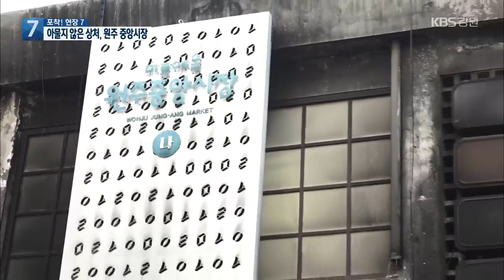[포착!현장7] 아물지 않은 상처, 원주 중앙시장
지난해 큰 화재의 상처가 아물지 않은 원주 중앙시장에 코로나영향까지 미치면서 상인들이 시름에 빠졌습니다.

포착!현장7에서 만나봅니다.